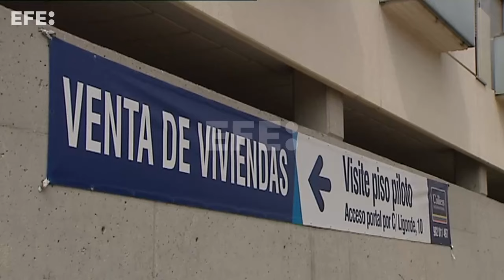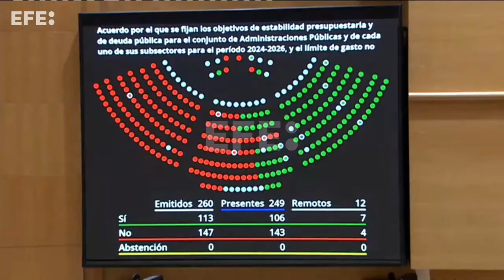El Gobierno va a aprobar los avales para la compra de vivienda y la senda de estabilidad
Madrid, 13 feb (EFE).- El Gobierno va a probar en el Consejo de Ministros una línea de avales del Instituto de Crédito Oficial (ICO)  de 2.000 millones de euros dirigidos a jóvenes y familias con menores que quieren comprar su primera vivienda.
El Consejo de Ministros también a  volver a aprobar  la senda de estabilidad, paso previo a los Presupuestos, después de que la semana pasada la mayoría absoluta del PP en el Senado la rechazara.
DECLARACIONES DEL PRESIDENTE DEL GOBIERNO, PEDRO SÁNCHEZ
Edición y locución: Lucía Fonseca